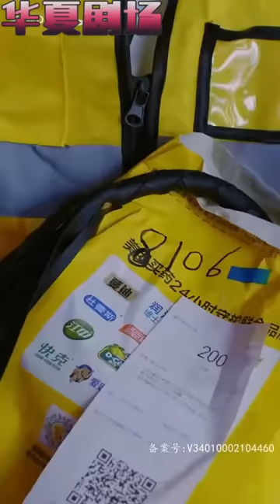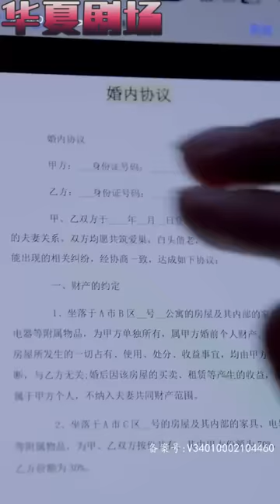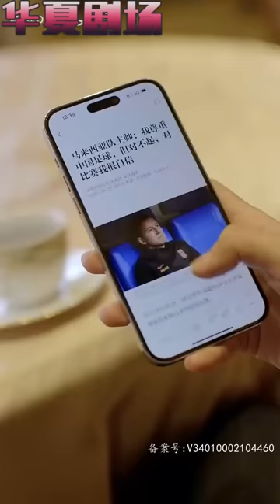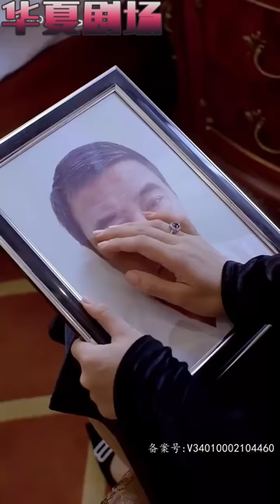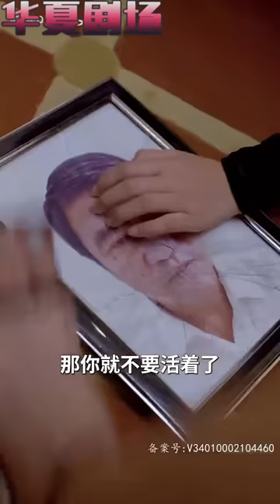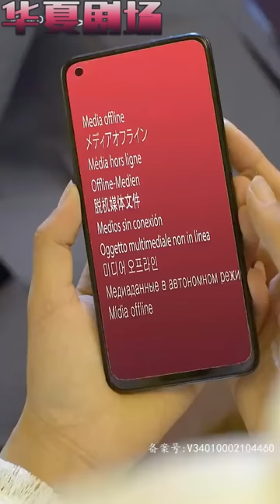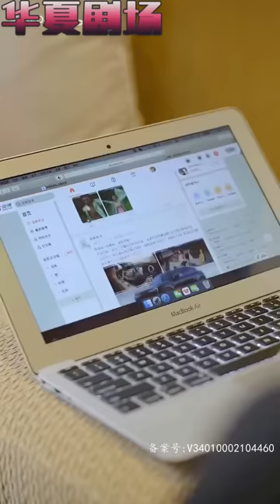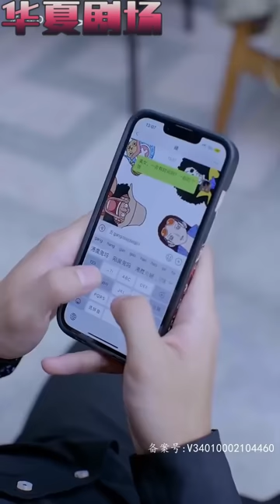婚禮前夕出來捉姦，有意思！ 薄先生，同是可憐人，幫個忙，我明天婚禮缺個新郎，不如我們拼個婚！ 《薄總我們拼婚吧》华夏剧场